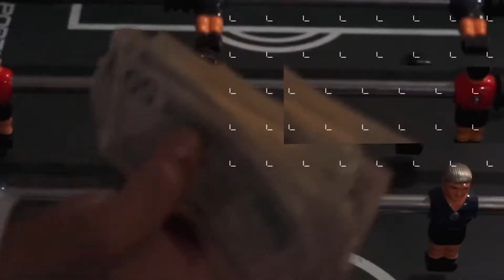OPTIONS - D GUAPO OFFICIAL MUSIC VIDEO